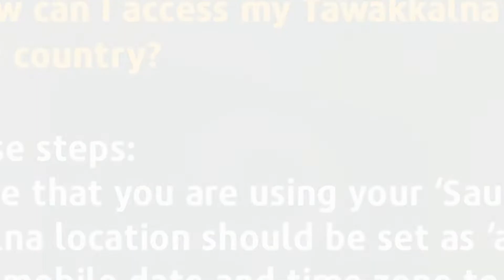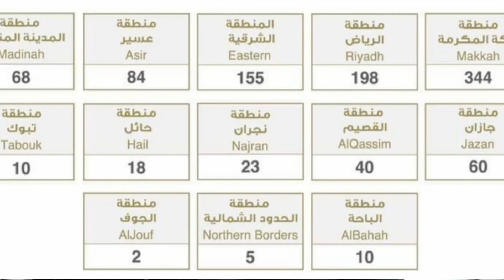TAWAKKALNA APP PWEDE NA MAGAMIT WORLDWIDE. BAGO AT MAHALAGANG UPDATE TODAY DAPAT MALAMAN NI KABAYAN.